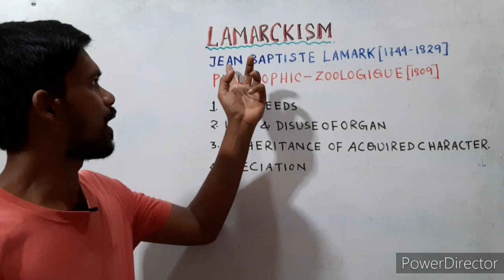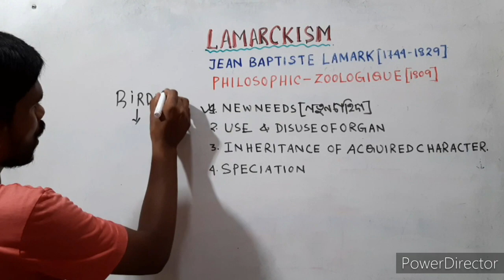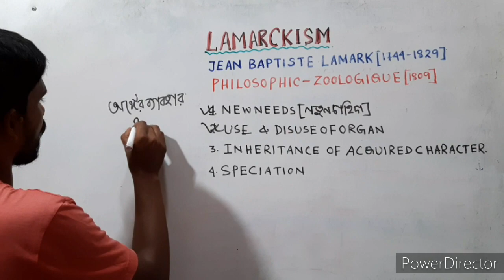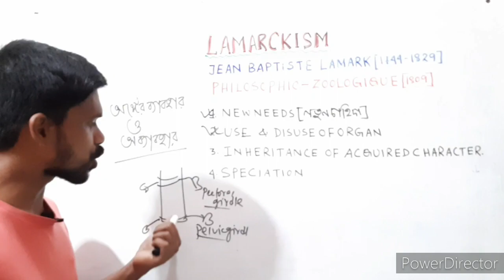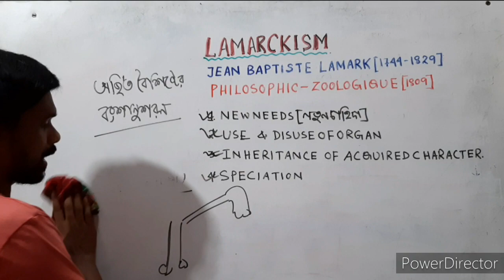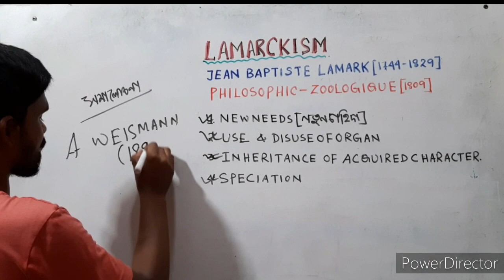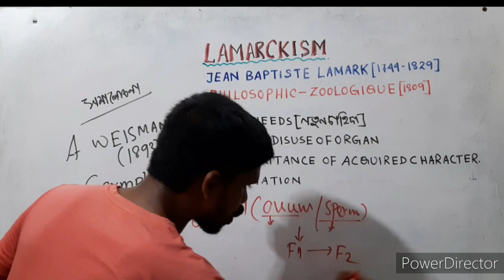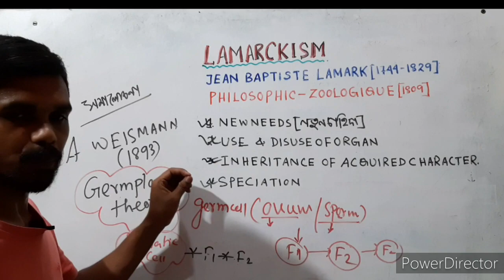Evolution theory of Lamarck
Lamarckism , evolutio theory of lamarck like inheritance of acquired character and use and dis use of organs.according to lamarck the origin of new species due to inheritance of acquired character which strongly criticized by weismann.this video in bengali language also helpfull to wbbse students and bengali medium students.agbiologylearning.